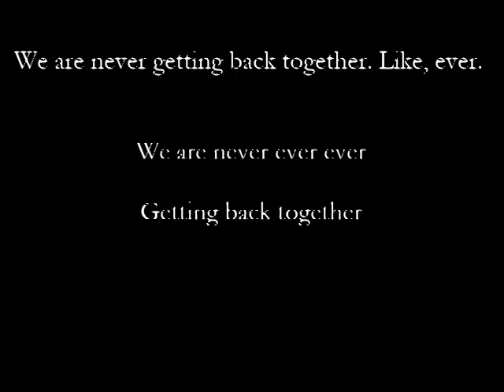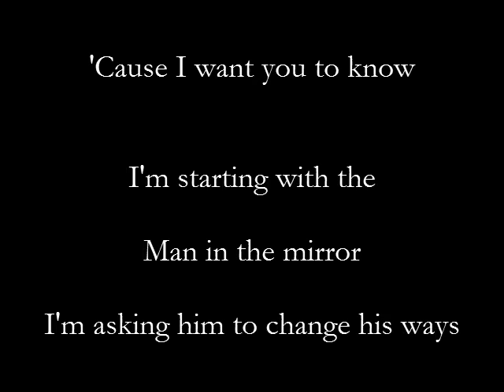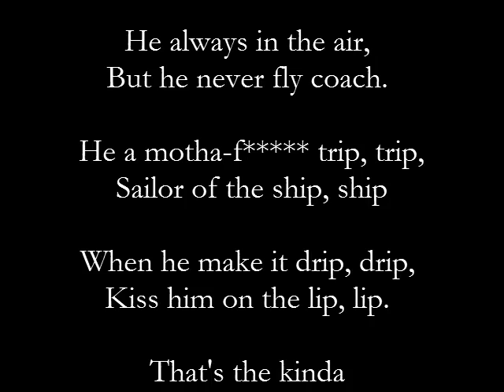Where Have all the Good Songs Gone?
First order of business:
I now know that I mis-pronounced Nicki Manaj's name. Sorry.
Second:
This was a project for a class. Hooray! Thus, it doesn't follow my usual form. But I do have to say; this is my best video yet!